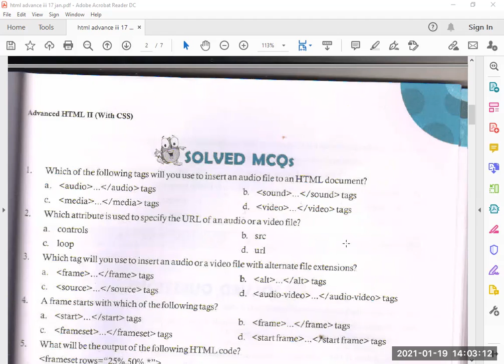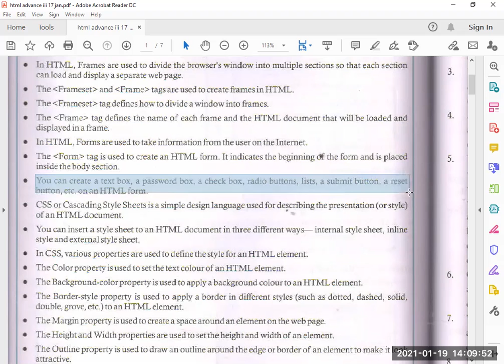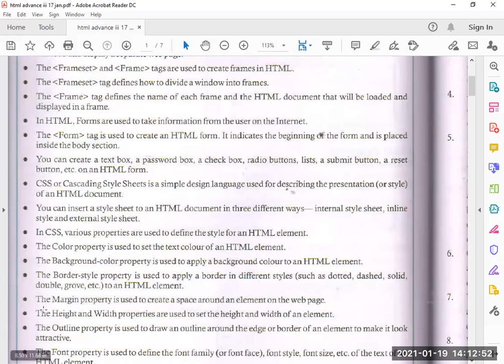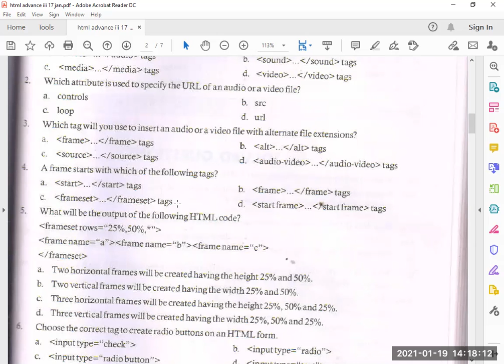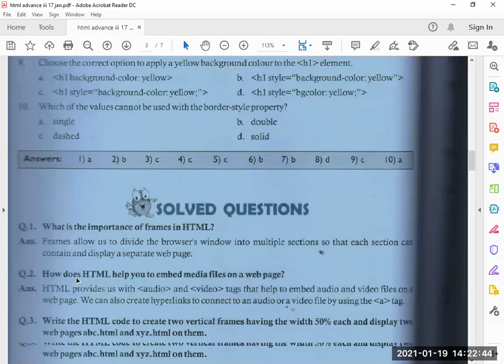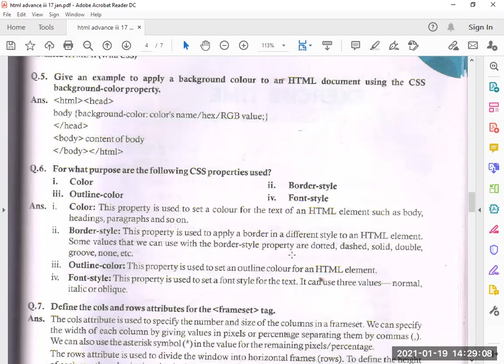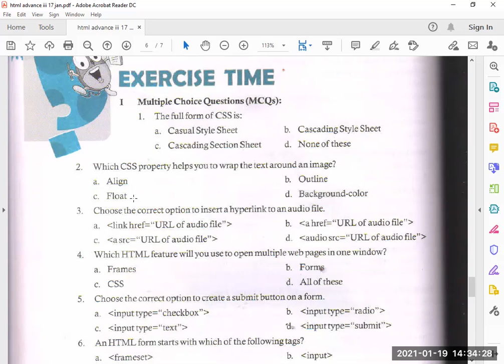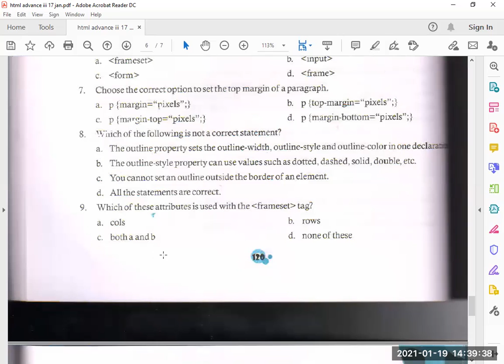class x 10th HTML CSS REvision iii lecturer 29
class x 10th
CSS REvision iii lecturer 29